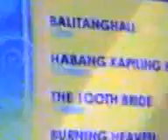prince of tennis part 2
tagalog versione.